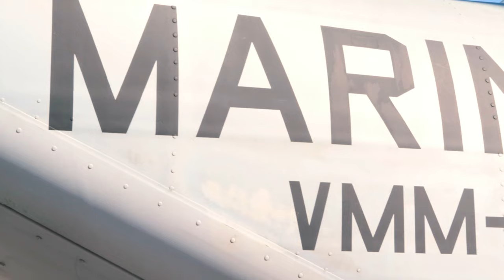U.S Airforce F-22 Demo Team: Dominating Seoul ADEX 23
The U.S Airforce F-22 Demo team from Joint Base Langley–Eustis, VA took part in Seoul ADEX 23, in Seoul, South Korea, October 20, 2023, Seoul ADEX 23 is the largest airshow in Northeast Asia.

Seoul ADEX 23 B-roll
SOUTH KOREA
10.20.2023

 (U.S Army video by Sgt Elijah Florence)

Film Credits: Video by Sgt. Elijah Florence
DMA AFN Pacific Media Bureau-Korea